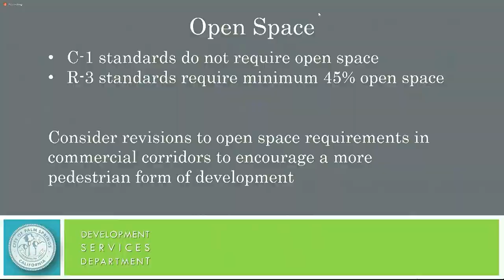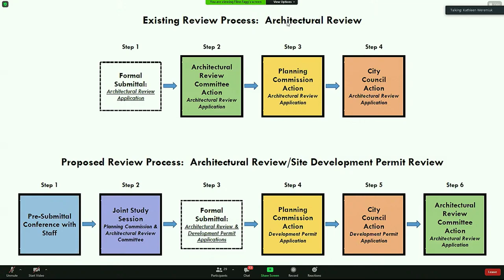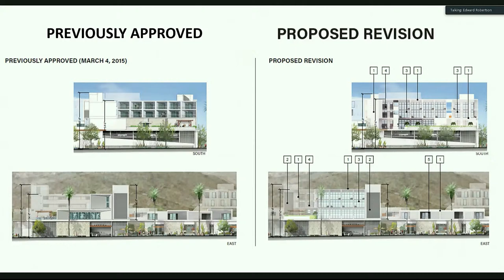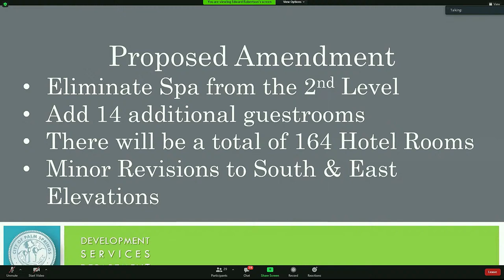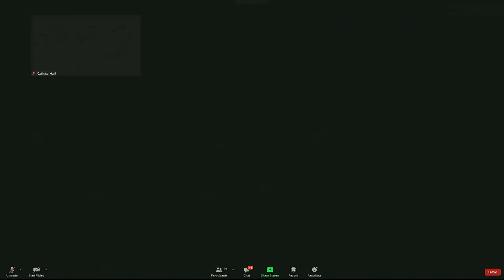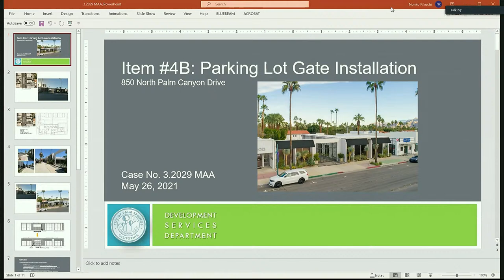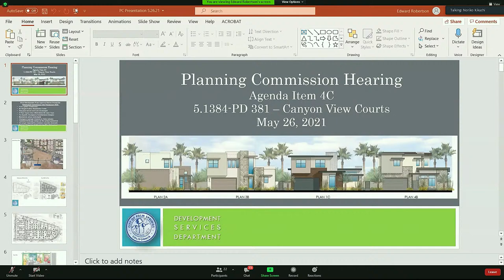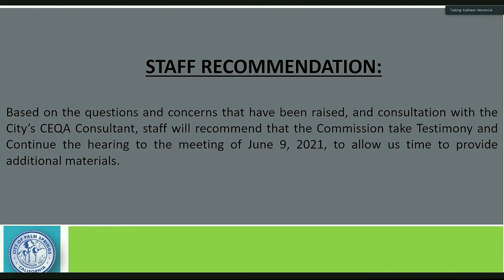Planning Commission Meeting | May 26th, 2021